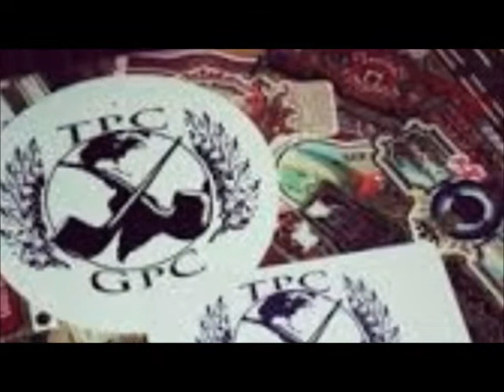Upcoming contest Movie Trailer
A video done by Matthew Davis. Awesome